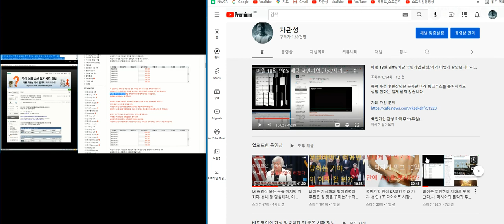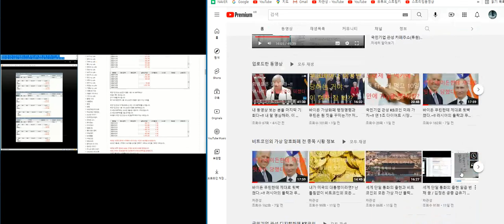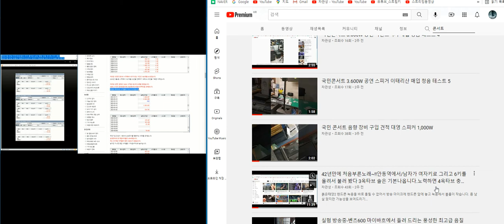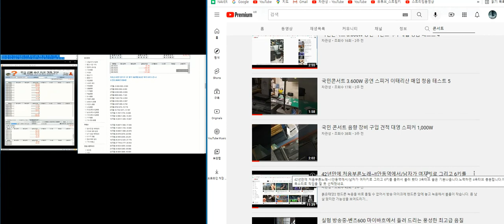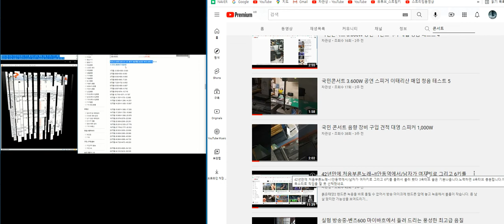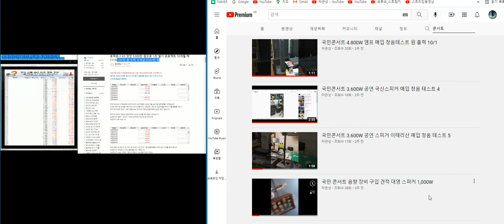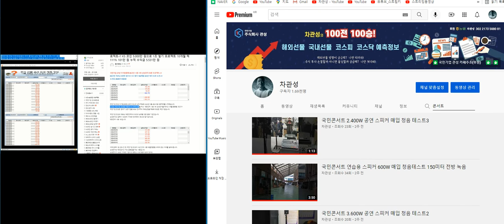국민 콘서트 곧 시작한다~!! 나도 조용필이다 보컬 밴드 지원하세요 1편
남화토건.내일신문.내츄럴엔도텍.네스엠.네오셈.네오오토.네오위즈.네오위즈홀딩스.네오크레마.네오티스.네

알로이스.알루코.알리코제약.알서포트.알에스오토메이션.알에프세미.알에프텍.알엔투테크놀로지.알테오젠.알톤스포츠.알티캐스트.알파홀딩스.압타바이오.애경산업.애니젠.애니플러스.액션스퀘어.액토즈소프트.액트.액트로.앤디포스.앤씨앤.앤알커뮤니.앱클론.아스.양지사.어보브반도체.에너토크.에넥스.에버다임.에스넷.에스디생명과학.에스디시스템.에스마크.에스맥.에스모.에스모머티리얼즈.에스씨디.에스아이리소스.에스앤더블류.에스앤씨엔진그룹.에스앤에스텍.에스에너지.에스에스알.에스에이엠티.에스에이티.에스에프씨.에스에프에이.에스엔유.에스엔텍비엠.에스엘.에스엠.에스엠면세점.에스엠코어.에스와이..에스원.에스제이그룹.에스제이케이.에스코넥.에스코어.에스텍.에스텍파마.에스트래픽.에스티아이.에스티오.에스티큐브.에스티팜.에스폴리텍.에스퓨얼셀.에스피반도체.에스피시스템스.에스피지.에쎈테크.에쓰씨엔지니어링.에어미디어.에어부산.에이디칩스.에이디테크놀로지.에어리츠.에이블씨엔씨.에이비엘바이오.에이비프로바이오.에이스침대.에이스테크.에이스토리.에이씨티.에이아이비트.에이앤티앤.에이에프더블류.에이엔피.에이치디씨영창.에이치시티.에이치엔티.에이치엘비.에이치엘비생명과학.에이치엘비파워.에이치엘사이언스.에이치케이.에이테크솔루션.에이텍.에이텍티앤.에이티넘인베스트.에이티세미콘.에이프런티어.에이프로젠.에이프로젠제약.에이플러스라이프.에이피티씨.에치에프알.에코마이스터.에코마케팅.에코바이오.에코솔루션.에코캡.에코프로.에코프로비엠.